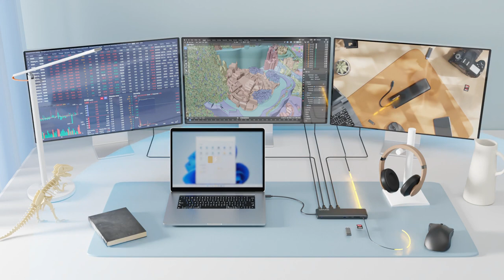WAVLINK UMD09 12-in-1 4K Triple Docking Station For Multitasking and Content Creation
The WAVLINK UMD09 type-C triple docking station is a versatile and powerful device that offers a wide range of connectivity options and supports multiple displays with high resolutions. It is a great choice for professionals who need to connect multiple peripherals and displays to their computer.
The docking based on Displaylink graphics technology works by driving the computer CPU and GPU to compress the video stream as USB traffic to the docking, and then convert the output to the external display through the Displaylink chipset. Different from Displaylink, The WAVLINK UMD09 uses type-C DisplayPort alt mode and relies on the PC's native GPU output, which makes it more practical for graphics-intensive work or content creators. Displaylink is more suitable for basic productivity tasks such as office, email, forms, documents, etc.

Purchase and Price,
Amazon eu

Amazon us